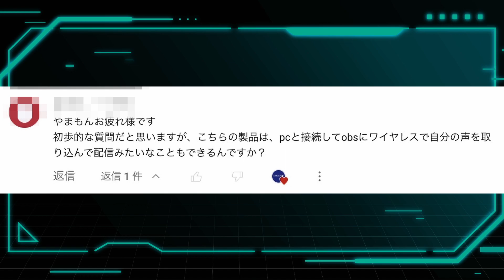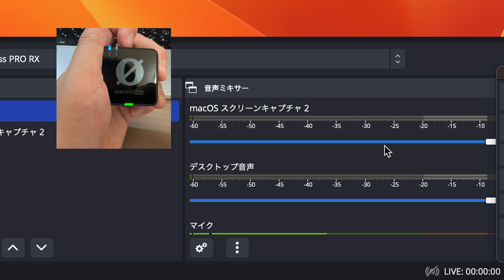【今日の気になるNEWS】RODE Wireless PROはPCマイクになるか検証の話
ご質問に答えました。Wireless PRO、本当に便利。あとやっぱ音良い。
ちなみに今日は内臓マイク収録です。手軽で音質十分。
画面映り関係ないならこっちでいいまである。

機材の「あれこれ」を発信しています！

※こちらが本垢です。

[別チャンネル]【システムファイブドローン専門チャンネル -YouTubeチャンネル】